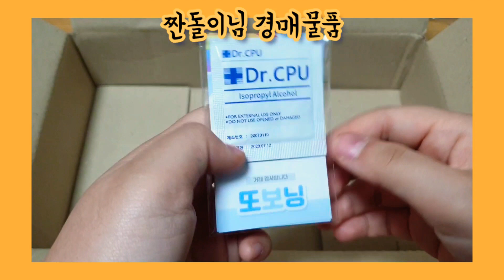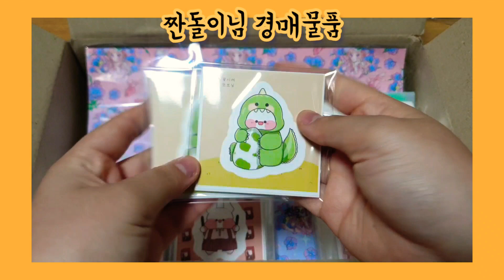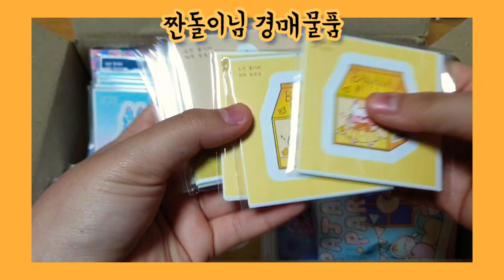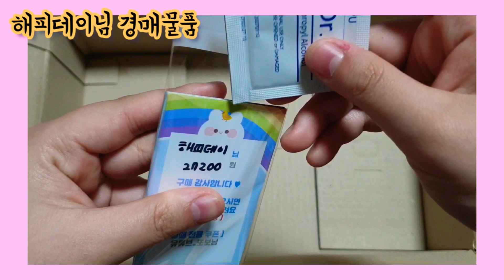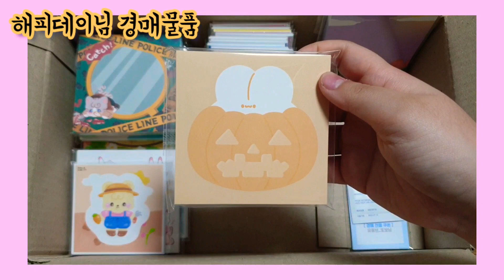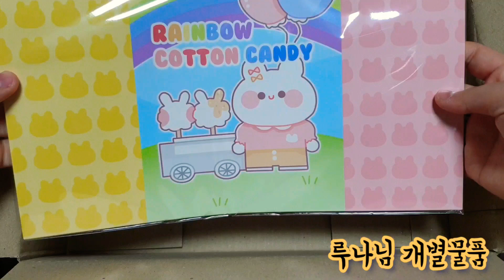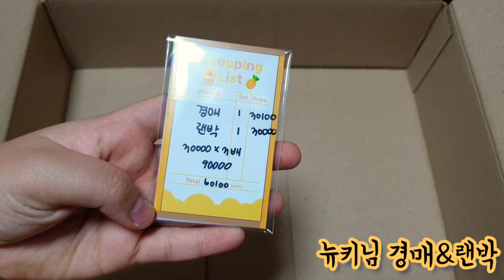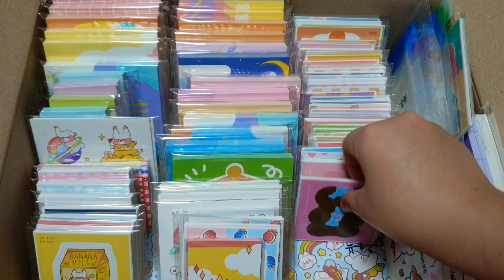🌟짠돌이님❗해피데이님❗루나님❗뉴키님❗구성영상🌟/ 설명참고🎁 / 포장용품 • 포용 • 랜박 • 인스 • 도무송 • 떡메 • 랩핑지 • 디테 • 소봉투 / 또보닝❤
💘또보닝 개별 & 랜박 판매💘

🍡현재 진행중인 이벤트🍡

🎊모든 구매자분 먹거리 증정

🎊재구매시 선물 증정 ( 따로 재구매라고 말씀 해주세요⭕ )

🎊1만원 이상 구매시 ALL 또보닝 출처 도믹 증정 ( 재고 소진 까지 )

( 다음 구매때 사용가능 )
🌈개별구매 - 5000원당 1000원 덤 지급 ⭕
( 원하시는거 캡쳐후 연락주세요✏ )
🌈랜봉 5천원까지만 가능 - 2배 / 구성영상 ❌
🌈랜박 6천원부터 - 2배 , 3만원부터 2.5배
🌈대량양도 - 3배 / 2만원부터 가능
양식 🙌

1. 주소 ( 정확하게 꼭 부탁드려요 )
2. 물품 ( 개별 , 랜박 등 ) ◀ 개별이시면 원하시는물품 캡쳐해서 보내주세요✈
3. 총 구매금액
4. ( 입금,돈봉 ) / 날짜

📦 배송방법 📦

우편 - 1000원
준등기 - 1500원
CU끼리택배 - 2000원
일반택배 - 4000원
📌 5만원이상 구매시 무료배송 ( 대량양도 ❌ ) 📌

🎁주의사항🎁

-계좌 ( 농협 , 신한 사용 ) / 토스 사용 가능 ✈

- 취향반영 ⭕ , 우편 분실 책임 ❌

- 입금 , 돈봉만 가능 ( 돈봉은 2만원 부터 )

- 소봉투 1만원 , 랩핑지 1만 5천 , 디테 3만원부터 넣어드려요⛧ ( 따로 말씀하지 않으시면 들어가지 않을수도 있어요 )